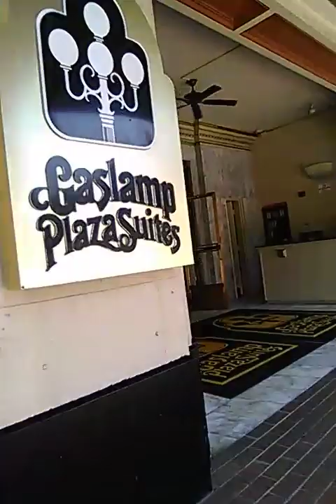Only God is judge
More than anything else, a person’s mind is evil. It cannot be healed. Who can understand it? But I am the Lord, and I can look into a person’s heart. I can test a person’s mind. So I can decide what each one deserves. I can give each one the right payment for what he does.”

Jeremiah 17:9-10 ICB

CONFIDENTIALITY NOTICE: This communication with its contents may contain confidential and/or legally privileged information. It is solely for the use of the intended recipient(s). Unauthorized interception, review, use or disclosure is prohibited and may violate applicable laws including the Electronic Communications Privacy Act. If you are not the intended recipient, please contact the sender and destroy all copies of the communication.